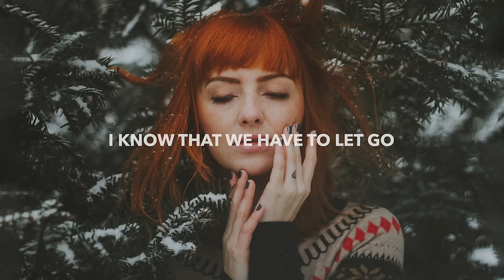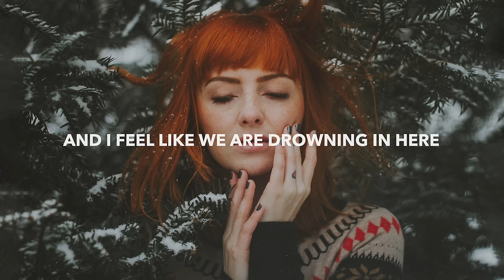B3RROR & Daniel Chase - Drowning (Lyrics) feat. Marie Kavli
🎵 Genre: Pop
💽 Label: Enter Records

🎤 Lyrics: B3RROR & Daniel Chase - Drowning feat. Marie Kavli
VERSE 1
I’ve been with you for as long as I can remember
And youve stood by me and held up my head
But its getting hard to stay and I am not a pretender
And I don’t wanna leave any words unsaid

Now I think that you hate me
And Im driving you crazy
Wish I could say forever
But maybe were better
When we’re not together

CHORUS
And I know that we have to let go
I can see your eyes close
And I feel that we are drowning

I know that we have to let go
Can you see my eyes close
I feel like we are drowning in here

VERSE 2
Love calm down
Take a little time to think about us
its just not the same anymore
Baby

I know we loved
We fought
And now we lost

But ill never forget you

Cos its just not
Working the way that we thought
Now
And I gotta catch my breath now
Its just the way its gotta be

🔥 Songs you will also like based on this track:
K-391 & RØRY - Aurora (Lyrics)
WRATHE & MEDZ - Firelight (Lyrics)
William Black - Closer Than You (Lyrics) ft. AMIDY
Rasmus Hagen - Someone Just Like You (Lyrics) feat. Ebba Bergendahl
Last Heroes - Forevermore (Lyrics) feat. Isaac Warburton

📸 Photo by Rodolfo Snaches Cravalho